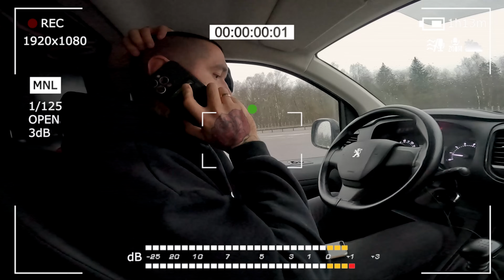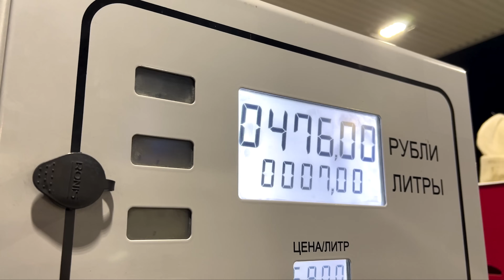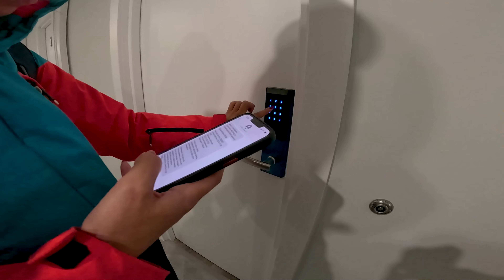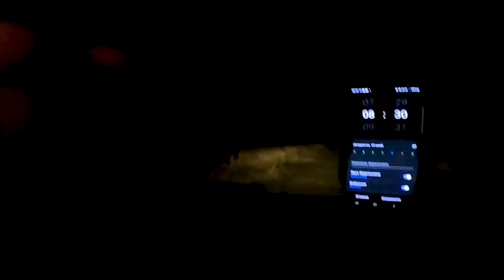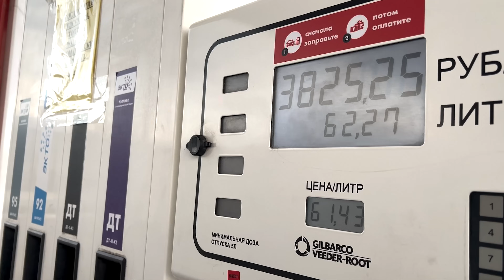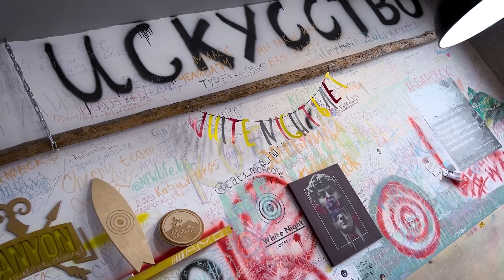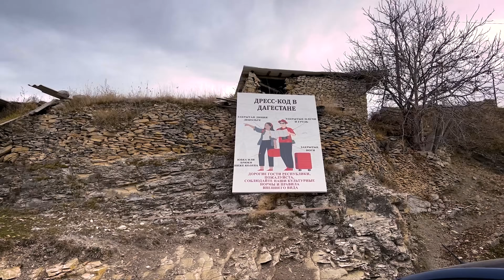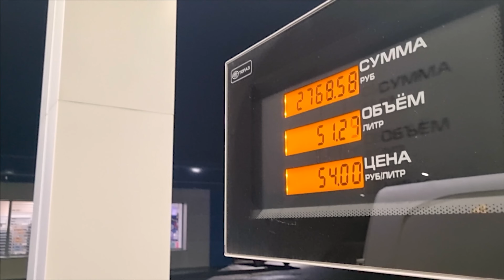Большое Путешествие через всю Россию на фургоне с квадроциклом Sharmax 620 Синдром Сметкина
🔴ССЫЛКА НА ЮТУБ-КАНАЛ Globaldrive:
Реклама: ООО "ВЛ МАРИН", ИНН 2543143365, Erid: LjN8KE4EM

💸Подсмотреть за мной в обычной жизни. Увидеть скрытые от Ютуба видео, фото и текст на Бусти
☠️Как попасть в мой закрытый чат в телеграм:
Прислать 600р на карту 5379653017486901 (не сбер) и прислать мне об этом куда угодно скрин.

Всем привет, меня зовут Дима и это крайне необычный для моего канала ролик, а точнее, почти фильм про огромное путешествие меня с женой на фургоне с квадроциклом в кузове из Москвы на Север, Мурманск, Териберка, Апатиты, Перевал Геологов , затем на Эльбрус , Кисловодск и дорога Джилы Су и от туда в Дагестан и кучу локаций - Дербент, Экраноплан Лунь, крепость в Дербенте , Самурский лес и его 800- сот летний Платан, село Гоор и язык Троля, село Хунзах и Тоботские водопады, Салтинский водопад под землей , Сулакский каньон и от туда уже обратно домой в Москву . Сумарный пробег получился более 12000 км.
В самых интересных местах я оставлял машину и отправлялся дальше в путешествие и осматривать самые красивые места дальше на квадроцикле. Эта поездка была полна приключений, особенно, когда случилась авария и мой квадроцикл улетел в Сулакский каньон в Дагестане.
Ночевали в этом путешествии мы в отелях и в машине, один раз поставили палатку. Очень вкусно питались в интересных местах, кушали морепродукты в Мурманске и мясо в Дагестане.
Я посмотрел на наш материк и на нашу страну Россию снаружи, увидел ее берег, на корабле в Териберке мы отплыли от берега и растворились в тумане, это было мощно.
Это путешествие совмещает в себе, как автопутешествие , так и мотопутешествие . Этот дальняк через всю Россию занял 14 дней и почти 12000 км. Автопутешествие на фургоне с женой это нечто новое для меня. Она еще не ходила в походы и не была участником такого вида туризма и не была в экспедициях.

Ребят, предлагаю вашему вниманию потрясающий фильм про одно большое путешествие по России на машине и с мотоциклом.